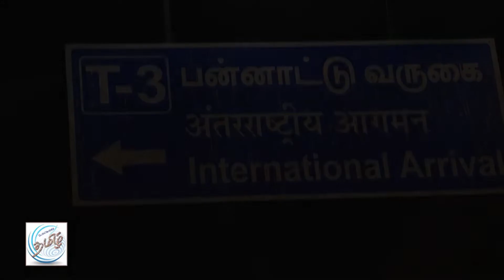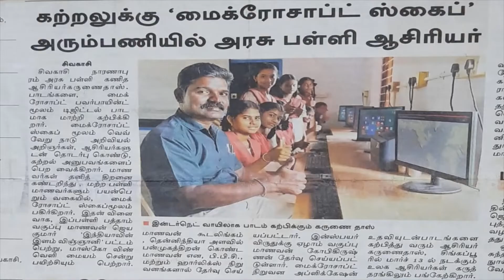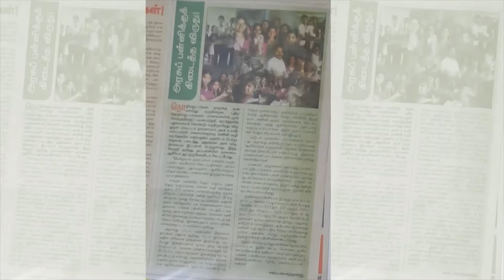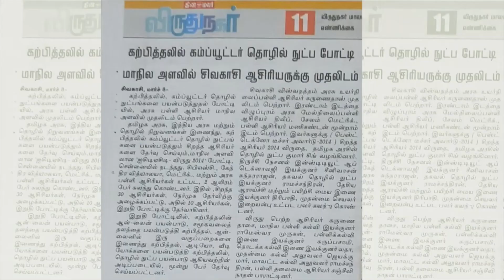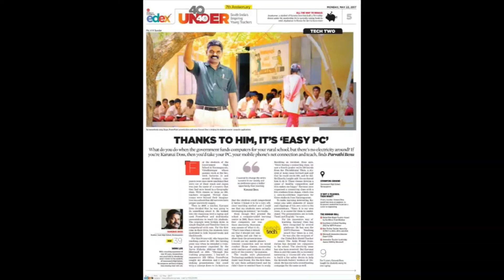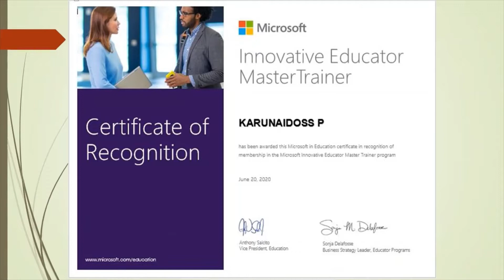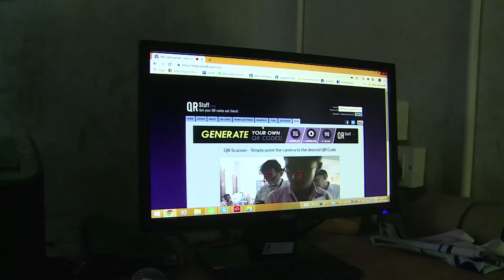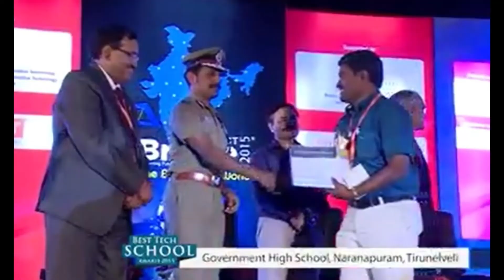அரசு மேல்நிலைப்பள்ளி, நாரணாபுரம் -ப.கருணைதாஸ்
GOVERNMENT HIGHER SECONDARY SCHOOL, NARANAPURAM